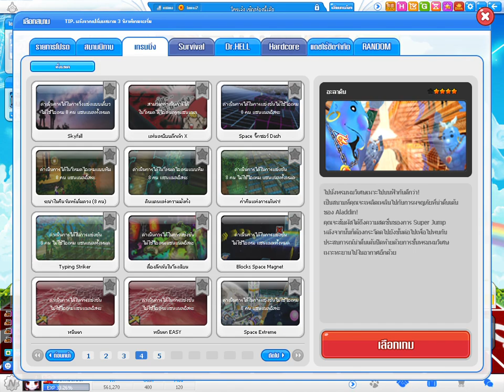Tales Runner EP 80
# Tales Runner